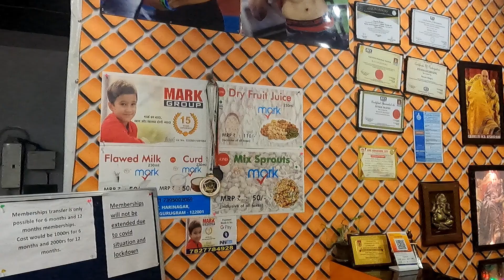"First Time Gym Be Like" - Abhinam Tamang's Hilarious Take on the Experience of Joining a Gym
Abhinam Tamang's latest funny video takes on the experience of joining a gym for the first time. In this video, Abhinam hilariously portrays the behaviors and reactions of people during their first time at the gym, from the confusion of using equipment to feeling intimidated by other gym-goers. He captures the humor in this relatable situation and adds his own comedic twist to it. Watch this video and laugh along with Abhinam as he pokes fun at the funny habits of people during their first gym experience.

Location : Muscle Makeup, 686/18 1st floor Om nagar, Khandsa Rd, Gurugram, Haryana 122001.